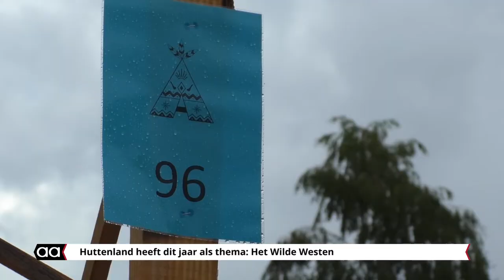Ook in 2019 is Huttenland populair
Uit alle delen van Almelo komen de kinderen in de leeftijd van 8 tot 14 jaar weer naar het jaarlijkse Huttenland in de periode van 5 tot en met 21 augustus. Het wordt georganiseerd door Avedan. Ditmaal is de Aalderinkshoek de wijk waar het bouwen van de meest originele hutten gerealiseerd wordt. Het thema is deze keer 'Het wilde westen'.